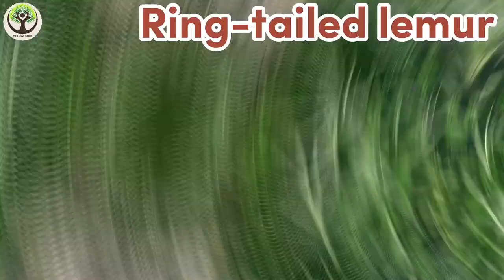Discover Amazing familiar animals life: cow, tiger, zebra, dog, cat, squirrel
Welcome to our enchanting wildlife journey!

In this video, we have compiled a delightful collection of cute animals showcasing their unique sounds and behaviors. From playful puppies to majestic lions, you'll witness the beauty and diversity of the animal kingdom firsthand.